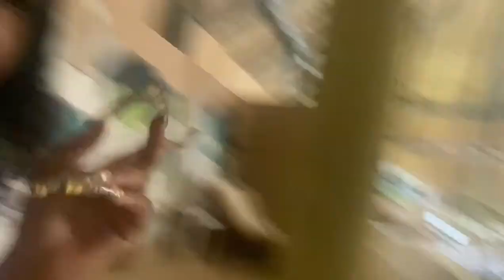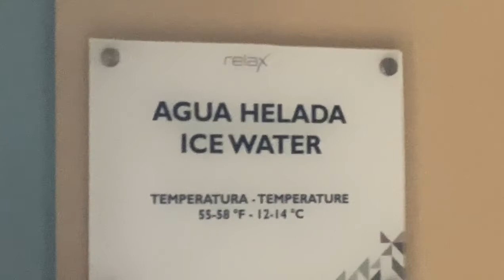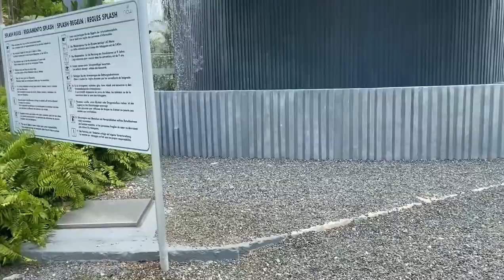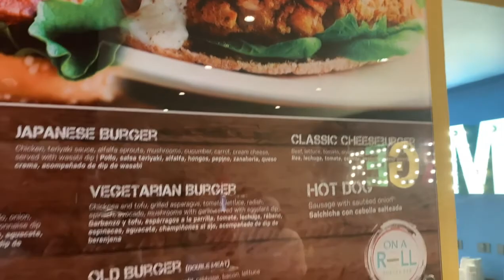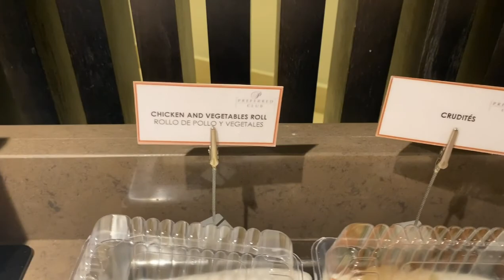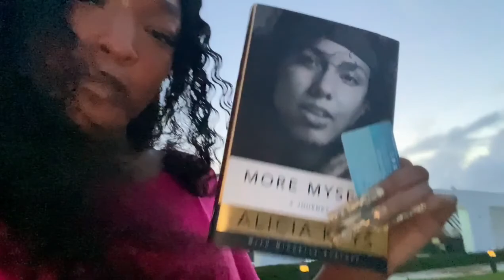Seiko Takes The DR |Solo Birthday Trip| (Pt.4)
Today I’m Going Too The Spa , Ii Hope You Guys Enjoy This Vlog.